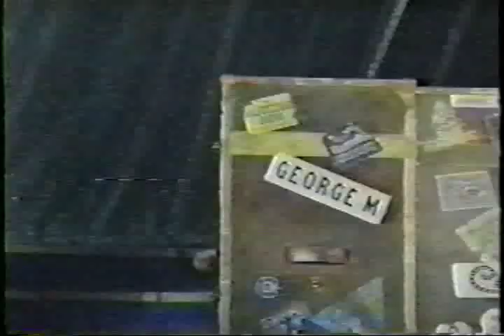George M! 1974 Tony Awards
Florence Henderson introduces Joel Grey in a Medly from GEORGE M!